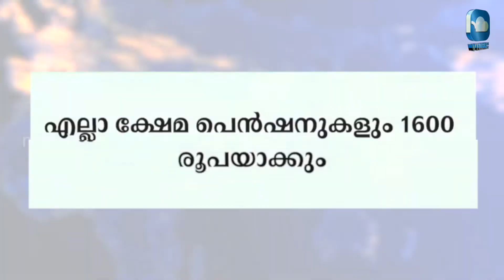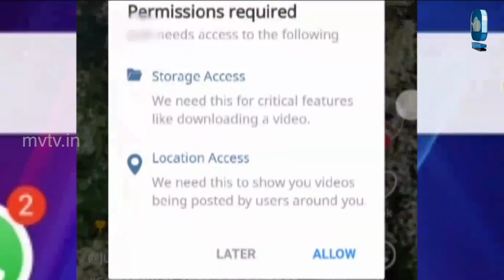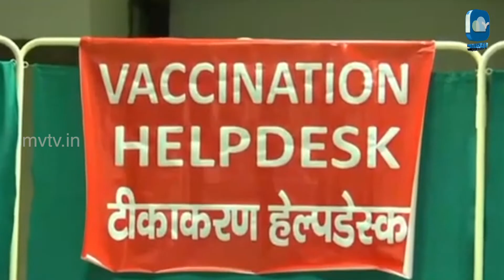NEWS DIARY || 16 Jan 2021 || MVTV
Programme Producer : Arunima Jayakumar
Camera :  Tijo Thankachan
Edit : Rejith TA
Photo & Video Courtesy : Various News Agencies